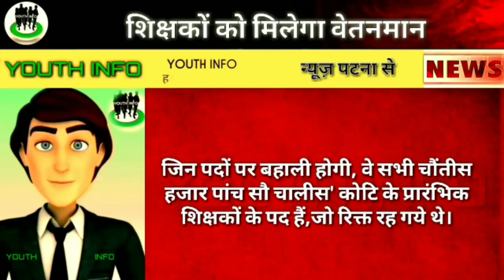पुराने वेतनमान पर होगी शिक्षको की बहाली,niyojit teacher latest news